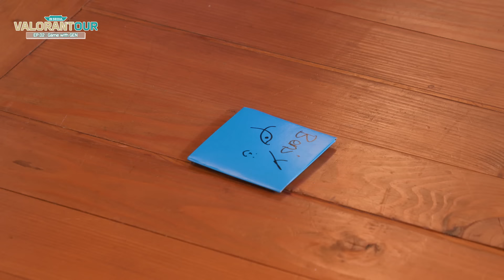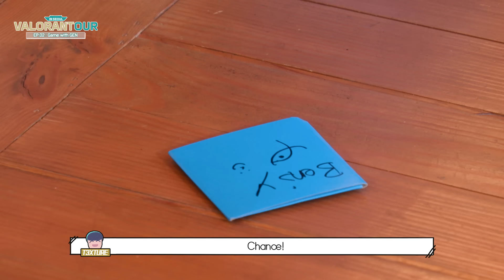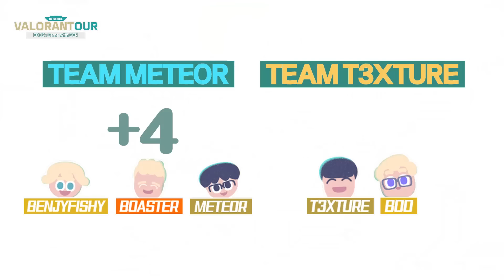VALORANTour ソウル編 Ep.2 // Gen.G T3xture & MeteorとEMEAスター選手たちが韓国の伝統ゲームで対決！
韓屋（ハノク）で韓国の伝統的なゲーム5つを競います！

Gen.GのT3xtureとMeteor、Team HereticsのBooとBenjyfishy、そしてFnaticのBoaster、あなたは誰が勝つと思いますか？